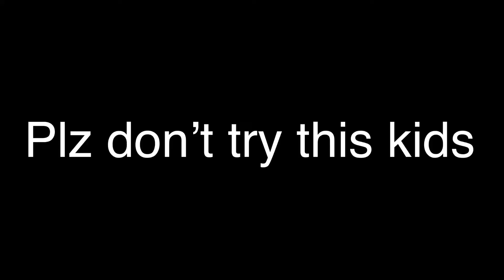How to beat a fool moon night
maybe I shoud start making more osu videos
but I hope I can make minecraft videos as well

(oh no this one got copyrighted)